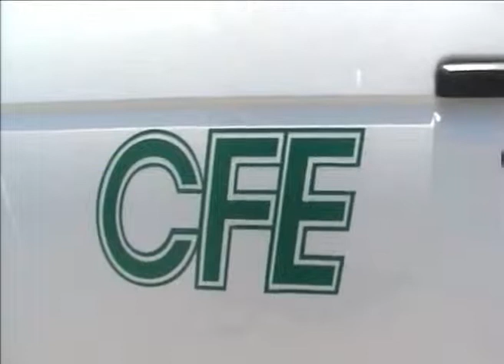CFE instala Telemedidores en la Zona Turística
Playa del Carmen, Q. Roo.-La comisión federal de electricidad, moderniza el servicio de toma de lectura de consumo de electricidad en la Quinta Avenida.En entrevista, el Ingeniero Sergio Puc jefe de oficina del departamento  de medición y servicios de la CFE en Playa del Carmen,  dio a conocer que la para estatal trabaja en un proyecto de instalación de medidores telemedidos en la Quinta Avenida.